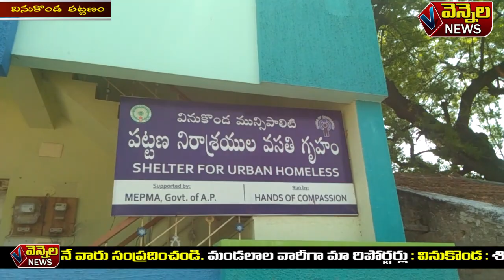vennela news vinukonda19.03.2020